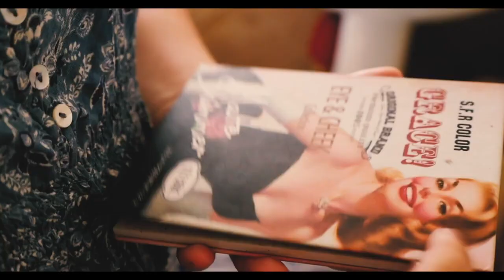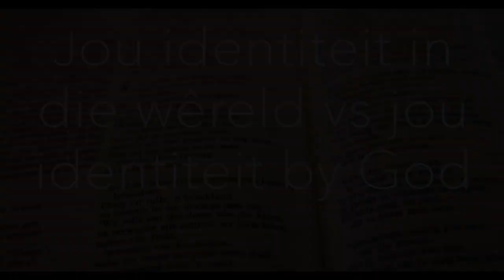Lig en Herlewing- Reeks 3- Episode 4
Hierdie is die laaste episode van Lig en Herlewing. Dankie vir julle getroue ondersteuning.

Bid saam vir ons nuwe projek wat in Februarie begin.